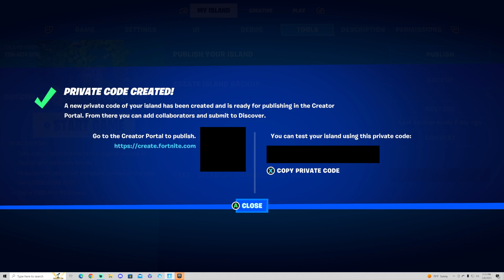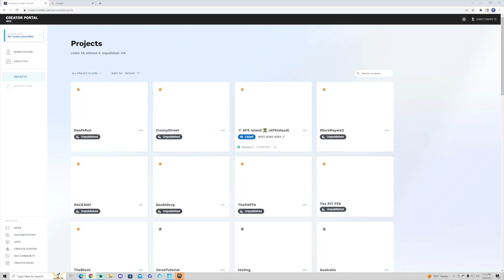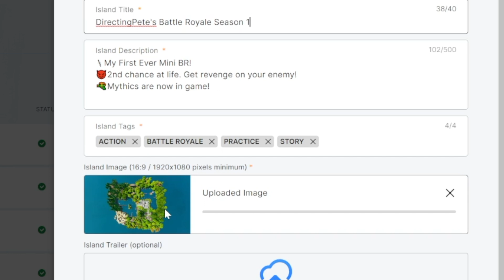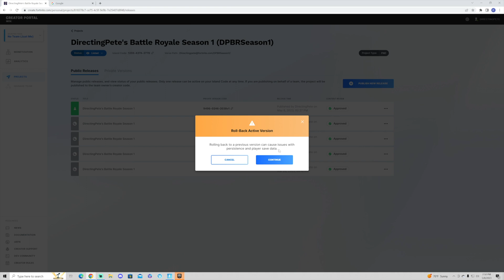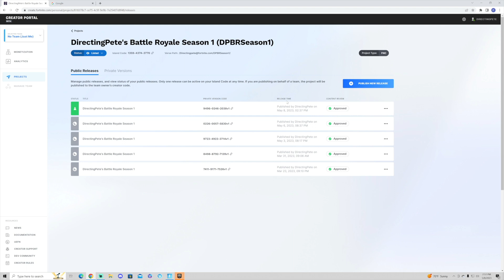How to Properly Publish Fortnite Creative 1.0 Maps in 2023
Use Creator Code "DirectingPete" in Item Shop

A little over a month ago. Fortnite's publishing process changed. Let me show you how to publish your maps and roll back to a previous version in case you need to ever revert back to a previous version of your map!

Learn how to make your very own BR!
Create a Battle Royale Tutorial

Tutorial Chapters

0:00 - Publishing in Fortnite Creative 1.0
0:56 - Submitting to Discovery
2:50 - Making the active Version
3:48 - Roll back to previous version

- DirectingPete

This is not sponsored, endorsed, or administered by Epic Games, Inc.